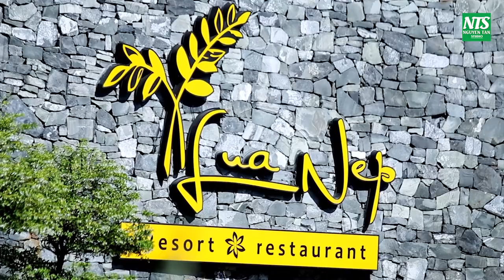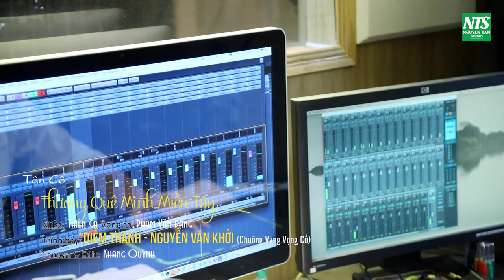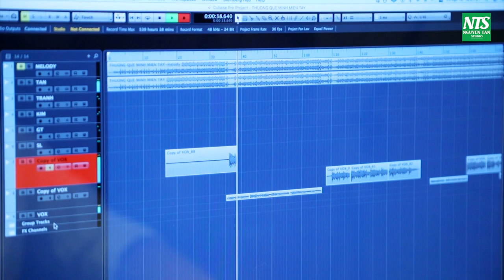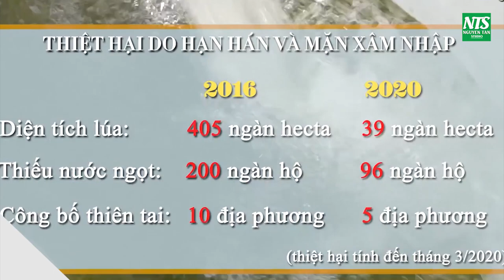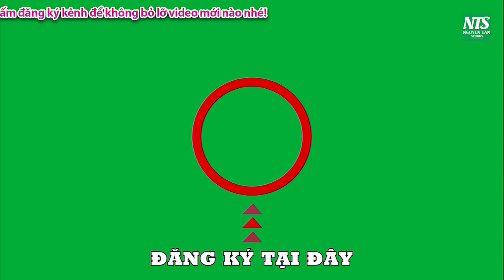Cặp Đôi Triệu View Hát Tân Cổ Yêu Một Mình Buồn Nức Nỡ | NS Nguyễn Văn Khởi ft NS Ngọc Châu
★ CVVC Nguyễn Văn Khởi là kênh âm nhạc giải trí chính thức của giọng ca ngọt ngào Chuông Vàng Vọng Cổ 2017 Nguyễn Văn Khởi.
★ Đến với kênh Youtube của Khởi quý vị sẽ được thưởng thức những bài vọng cổ, tân cổ giao duyên, trích đoạn cải lương mới nhất  và hay nhất của CVVC Nguyễn Văn Khởi.